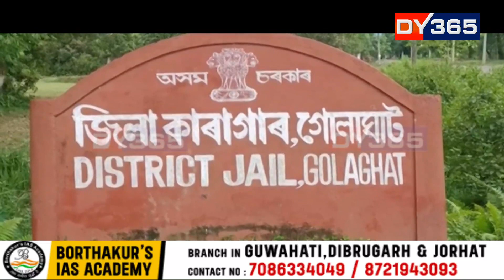পোতাশালতেই স্নাতকৰ দ্বিতীয় ষান্মাসিকৰ পৰীক্ষাত বহিল বৰ্ষাশ্ৰী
পোতাশালতেই স্নাতকৰ দ্বিতীয় ষান্মাসিকৰ পৰীক্ষাত বহিল বৰ্ষাশ্ৰী। গোলাঘাট জিলা কাৰাগাৰৰ এক আছুতীয়া কোঠাত আজি ইংৰাজী বিষয়ৰ পৰীক্ষাত বহিল ছাত্ৰীগৰাকী। বৰ্ষাশ্ৰীৰ পৰীক্ষা নিৰীক্ষকৰ দায়িত্বত থাকিল এজন ADC। শিক্ষকৰ পৰিৱৰ্তে এজন ADCক নিৰীক্ষকৰ দায়িত্ব দিয়াত ক্ষুব্ধ হৈ পৰিছে দল-সংগঠন। কিন্তু সকলোৰে জানিবলৈ মন যোৱা কথাটো হ’ল কাৰাগাৰত বা কেনেকৈ পৰীক্ষা দিলে বৰ্ষাশ্ৰীয়ে।